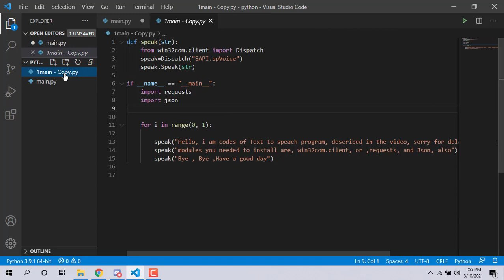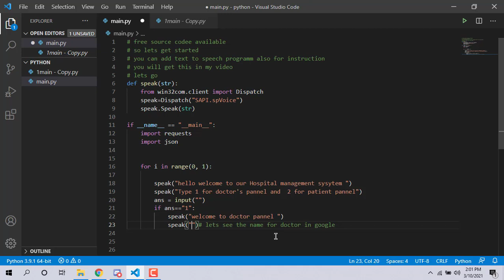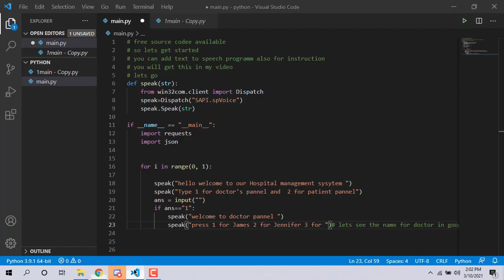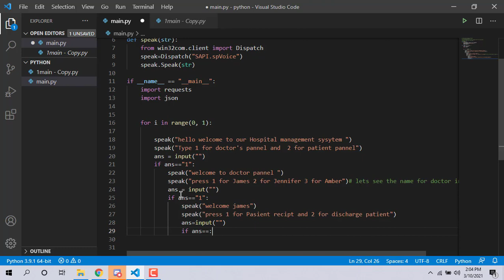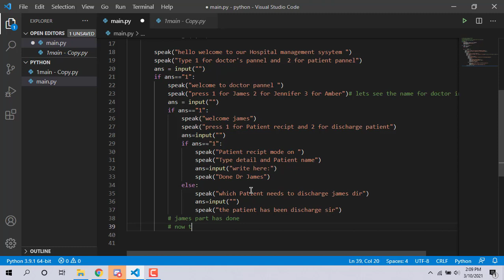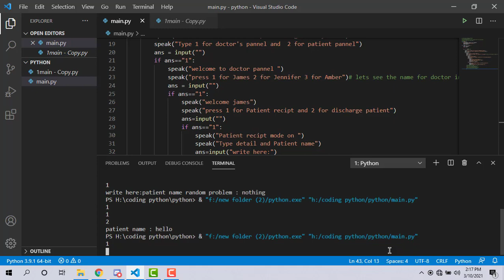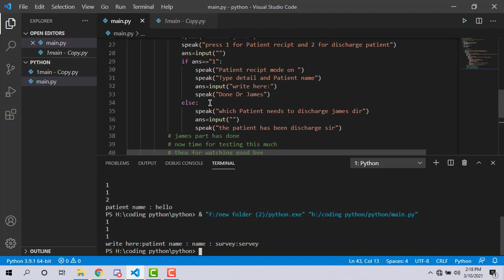How to make hospital management system in Python With source code Part-1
꧁࿇ÐɑʀҟƑîʀɛ࿇꧂

NAFFEX Here to stay
NAFFEX Take me away

#꧁࿇ Code With ÐɑʀҟƑîʀɛ࿇꧂